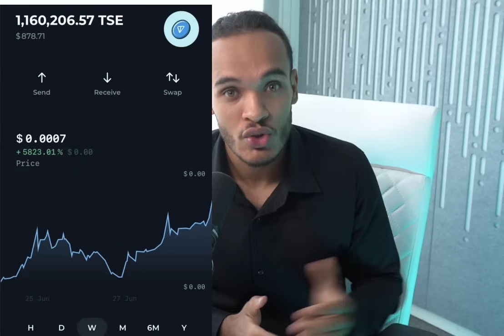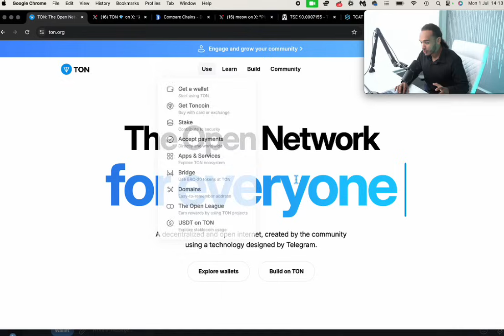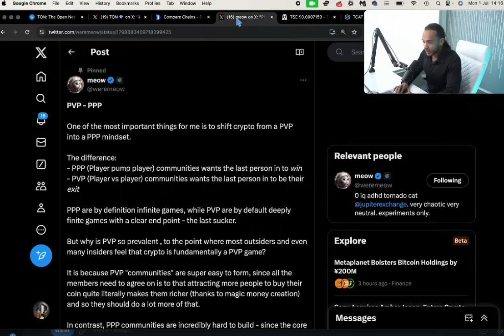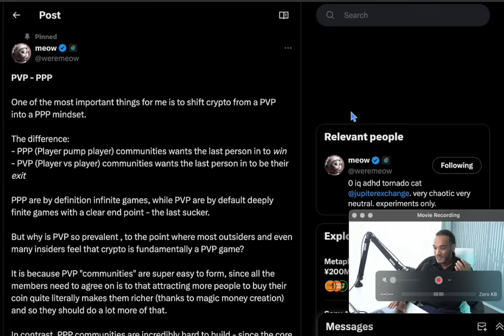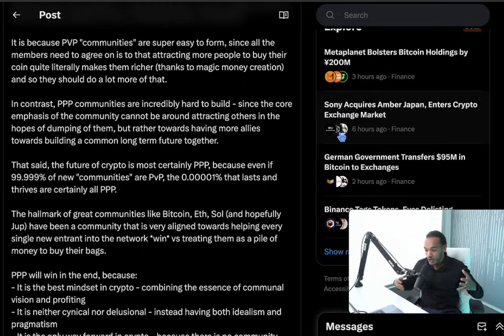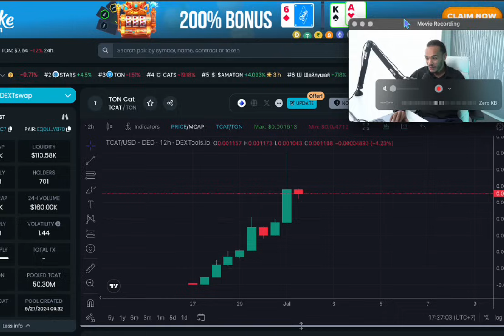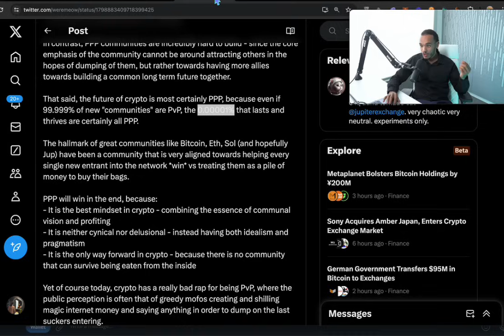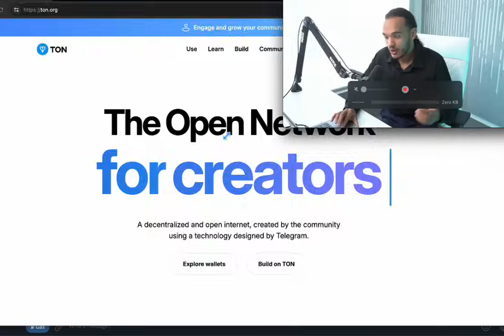TON Chain's Biggest Meme Coin [No More Rugs]